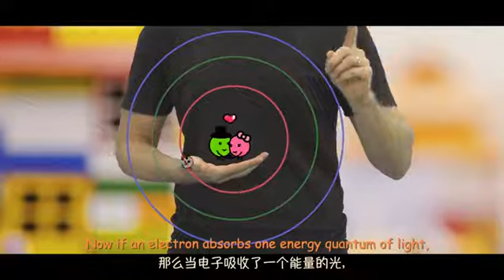004：能量小战士 光子